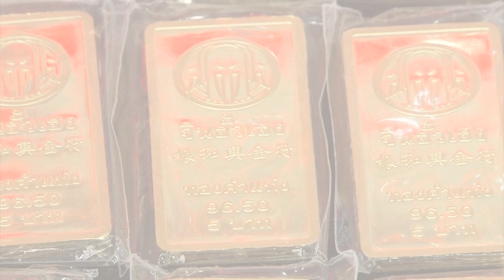แอสตราฯแจงส่งมอบวัคซีนแล้ว9ล้านโดส : เกาะสถานการณ์ 11.30 น.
10.11 น. ชายเร่ร่อนป่วยโควิดนอนตายอนุสาวรีย์ชัยฯ
10.24 น. กพท.ยกระดับเข้มพื้นที่Sandbox
10.36 น. แอสตราฯแจงส่งมอบวัคซีนแล้ว9ล้านโดส
10.45 น. ทองเปิดตลาดราคาไม่เปลี่ยนแปลง